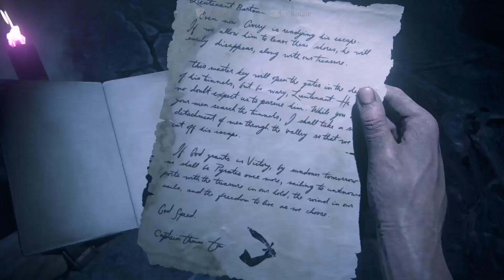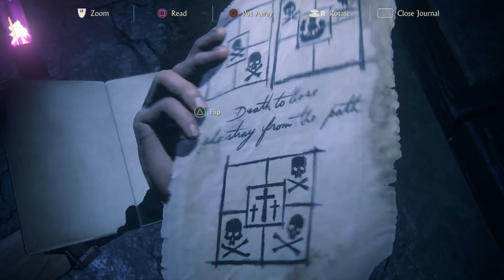Uncharted 4: A Thief's End - Chapter 19: Avery's Decent